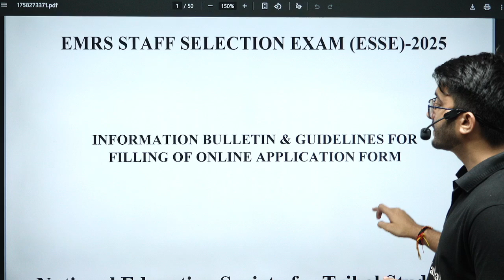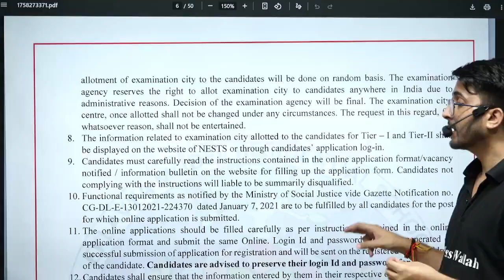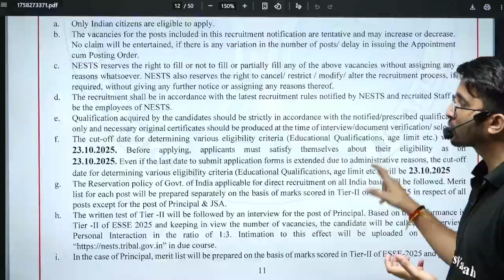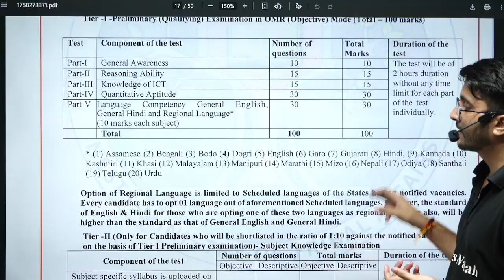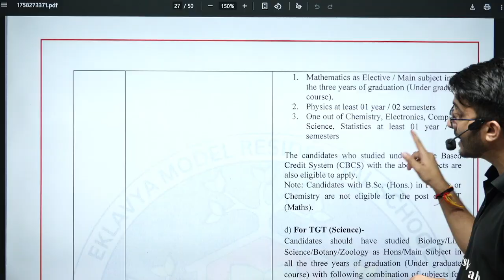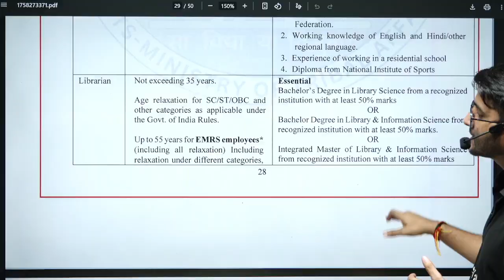NESTS Recruitment 2025 | Government Of India | Total Posts | Salary + Allowance | Notification Out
📢 The NESTS Recruitment 2025 notification is officially out! The National Education Society for Tribal Students (NESTS) under the Government of India has announced vacancies with attractive salary and allowances. In this video, we bring you the complete details of NESTS Recruitment 2025 notification, including eligibility criteria, application process, selection procedure, salary structure, and important dates.

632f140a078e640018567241